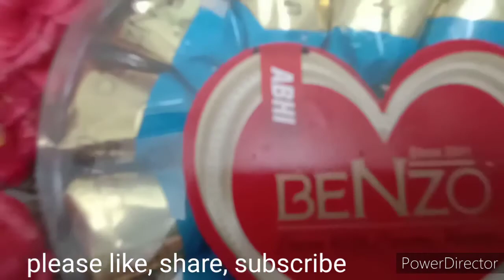Engagement hamper things|Things we purchased for hamper|accessories|part-1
Just  wanna share the things which I have purchased for engagement

Stay positive👍

Stay safe🌷